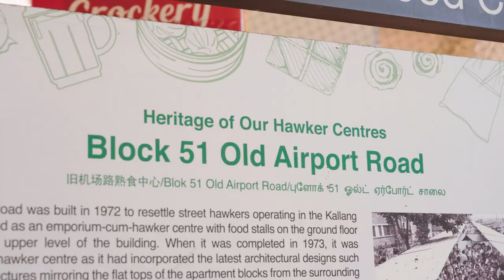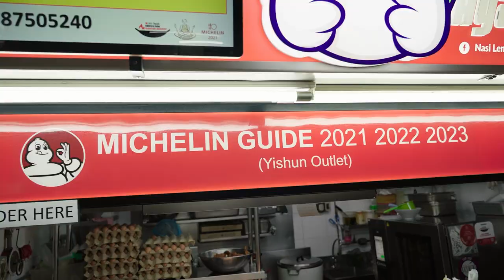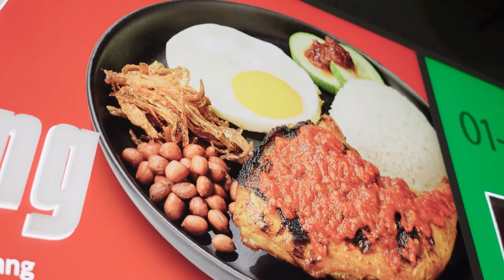NDP 2023 Story of A Nation- Ayam Taliwang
What comes to your mind when there is fragrant coconut milk rice, fried chicken and pandan leaves? Of course, it will be Nasi Lemak! Today's video features Nasi Lemak Ayam Taliwang located at Yishun Park Hawker Centre and it was also recommended by Michelin guide! Watch the video to see who are the two special guests that joined us.

Produced By: Wonder Studio International (Division of Wonder Paradise)

Producer & Director: Yap Cai Fa
Producer: Ivy Teo Thong Wei
Assistant Producer: Hong Pei Qi
Director of Photographer: Ed Poh
Location Sound: Aloysius Lai Xin Rong
Behind-the-Scenes: Winnie Ng
Edited By: Aloysius Lai Xin Rong
Graphics & Animation by: Ed Poh, Lee Chanmin
Talent Management: Tan Wan Ying

Hosts: Kuhan, Piyang
Special Guest: Chef John
Hawker Stall: Nasi Lemak Ayam Taliwang - Yishun Park Hawker Centre
Hawker Owner: Noorman Mubarak
Special Guests: Muhammad Faishal Ibrahim, Kelvin Sng
Special Thanks:
NDP 2023